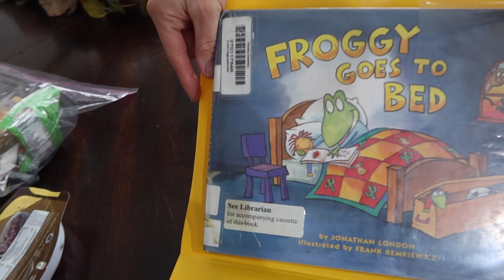Louisiana Crawfish | 1-30-2020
Allow me to introduce our family. My name is Gina and my Fiancés name is Michael. We have f i v e beautiful children. Kahealani, Kai, Skylar, Romeo, and Anaya! This channel is a video diary of our lives! There is no telling what you'll see on our channel, Lol! We do a little bit of everything! (Fun Family Adventures, Pranks, Challenges, Shopping Hauls, ETC.)
XOXO!